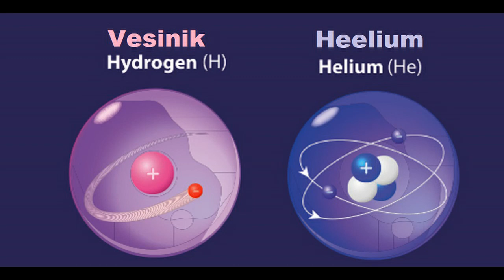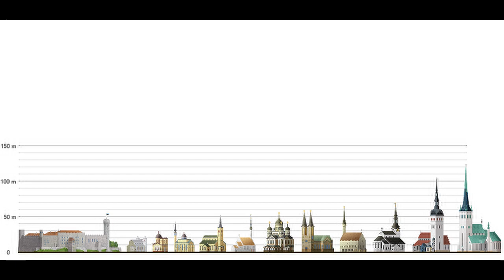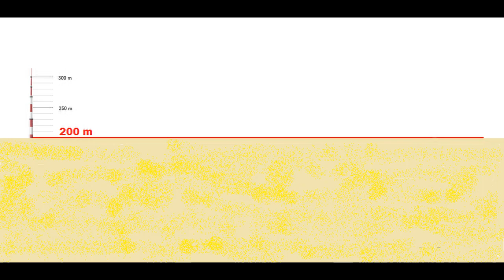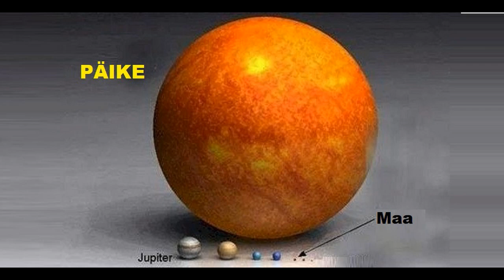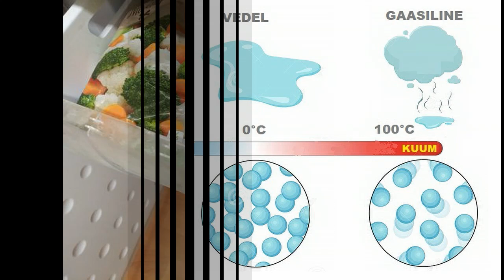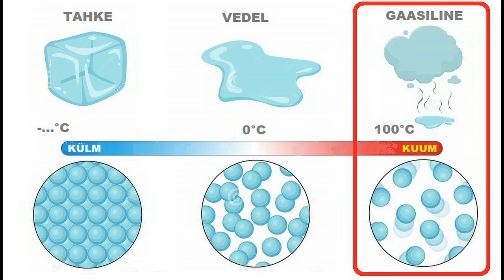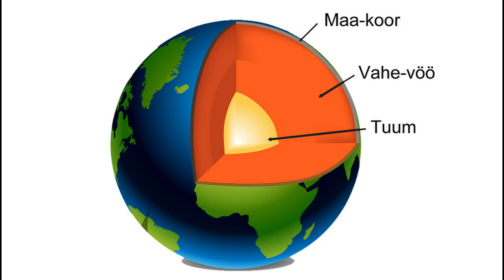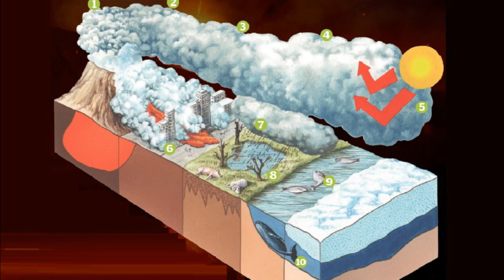Kust tuli universum? (Montessori esimene suur lugu)